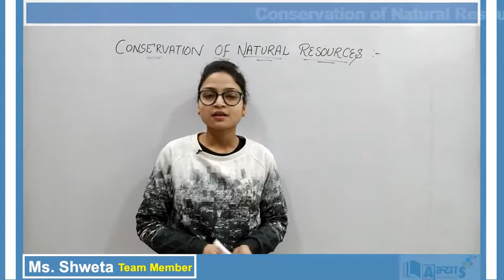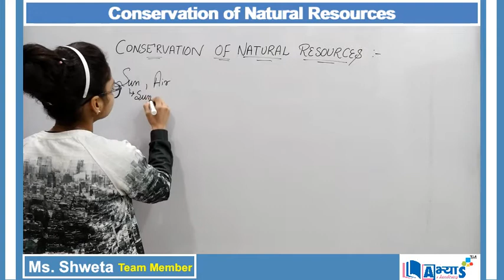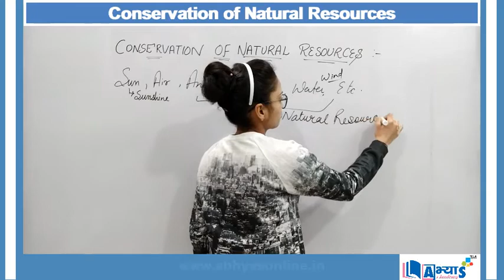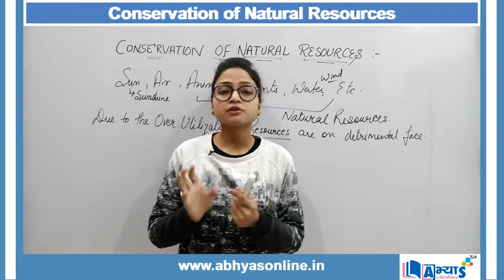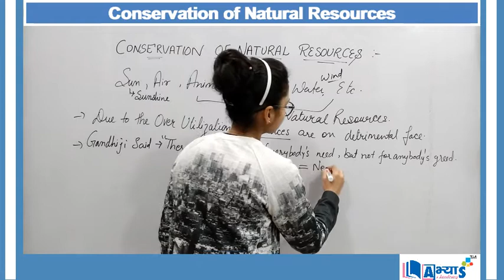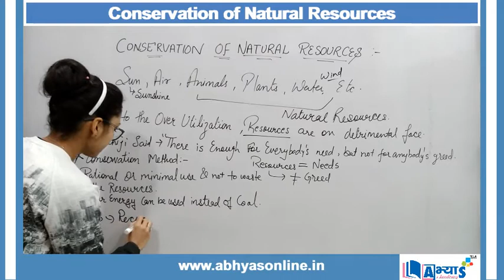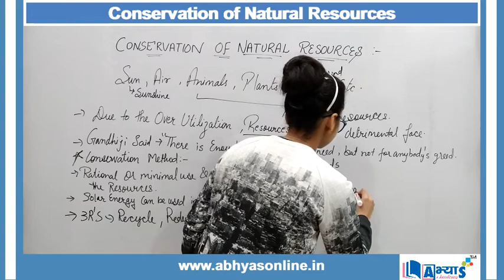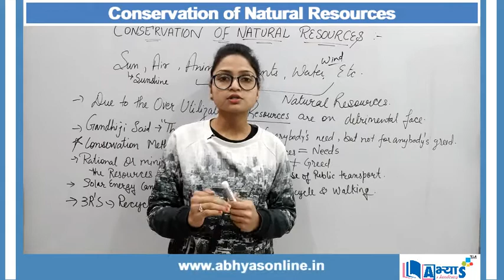Conservation of Natural Resources (A / अ) | Geography | Resources and Development | Shweta | Abhyas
Conservation of Natural Resources:

Natural resources are the parts of the environment that are highly important to humans, whether they in one form or the other. Natural resources are available in nature itself, and humans have no say in making them. Some examples of natural resources are air, water, coal, animals, plants, natural gas, sunlight, etc. A lot of products of high importance can be obtained through natural resources. Some examples are mentioned below:
Air is used for the generation of wind energy
Animals are used for the production of food, clothes (wool, silk), etc.
Coal is used for the production of electricity

Therefore, it is very necessary for us humans to act in a way that ensures the conservation of natural resources. There are thousands of ways of conserving natural resources.
1) The main idea of conservation is to use natural resources with optimization, and do not waste any natural resources.
2) Use of bicycles or walking sometimes saves a lot of fuel.
3) Using public transport (city buses and metro trains) also helps in saving a lot of oil.
4) Saving water while bathing, cleaning, etc. help in water conservation.
5) Using alternate fuels to conserve the natural resources like coal. Several countries have started using green energy – hydro power and solar power.
6) Power can be generated using water, or sunlight, or wind, and this saves a lot of precious fossil fuels like coal.

"Environment and Natural resources are precious, and we must all make efforts to conserve them".

प्राकृतिक संसाधनों का संरक्षण:

प्राकृतिक संसाधन पर्यावरण के वे भाग हैं जो मनुष्यों के लिए अत्यधिक महत्वपूर्ण हैं, चाहे वे एक रूप में हों या दूसरे में। प्राकृतिक संसाधन प्रकृति में ही उपलब्ध हैं, और मनुष्यों को बनाने में उनका कोई सानी नहीं है। प्राकृतिक संसाधनों के कुछ उदाहरण हवा, पानी, कोयला, जानवर, पौधे, प्राकृतिक गैस, धूप, आदि हैं। प्राकृतिक संसाधनों के माध्यम से उच्च महत्व के कई उत्पाद प्राप्त किए जा सकते हैं। कुछ उदाहरण नीचे दिए गए हैं:
पवन ऊर्जा के उत्पादन के लिए वायु का उपयोग किया जाता है
जानवरों का उपयोग भोजन, कपड़े (ऊन, रेशम), आदि के उत्पादन के लिए किया जाता है।
कोयले का उपयोग बिजली के उत्पादन के लिए किया जाता है

इसलिए, हमारे लिए यह आवश्यक है कि हम मनुष्यों के लिए प्राकृतिक संसाधनों के संरक्षण को सुनिश्चित करें। प्राकृतिक संसाधनों के संरक्षण के हजारों तरीके हैं।
1) संरक्षण का मुख्य विचार अनुकूलन के साथ प्राकृतिक संसाधनों का उपयोग करना है, और किसी भी प्राकृतिक संसाधनों को बर्बाद नहीं करना है।
2) कभी-कभी साइकिल चलाने या चलने से बहुत सारा ईंधन बच जाता है।
3) सार्वजनिक परिवहन (सिटी बसों और मेट्रो ट्रेनों) का उपयोग करना भी बहुत सारे तेल को बचाने में मदद करता है।
४) नहाते समय पानी की बचत, सफाई आदि से जल संरक्षण में मदद मिलती है।
5) कोयले जैसे प्राकृतिक संसाधनों के संरक्षण के लिए वैकल्पिक ईंधन का उपयोग करना। कई देशों ने हरित ऊर्जा - पनबिजली और सौर ऊर्जा का उपयोग शुरू कर दिया है।
6) पानी, या धूप, या हवा का उपयोग करके बिजली पैदा की जा सकती है, और इससे कोयले जैसे बहुत सारे कीमती जीवाश्म ईंधन की बचत होती है।

"पर्यावरण और प्राकृतिक संसाधन कीमती हैं, और हम सभी को उनके संरक्षण के लिए प्रयास करने चाहिए"।

e are social. Find us on different sites here-